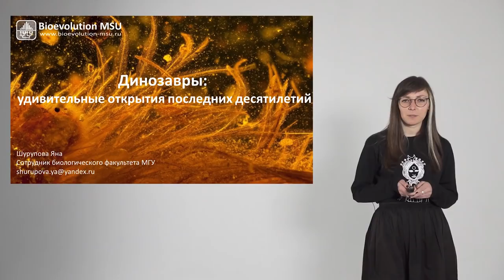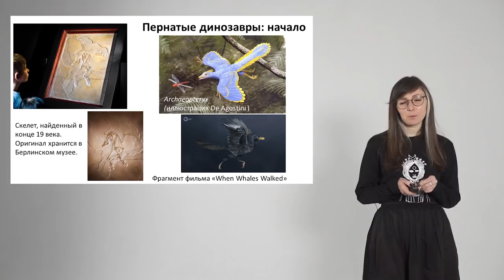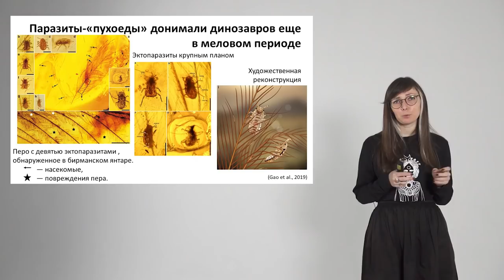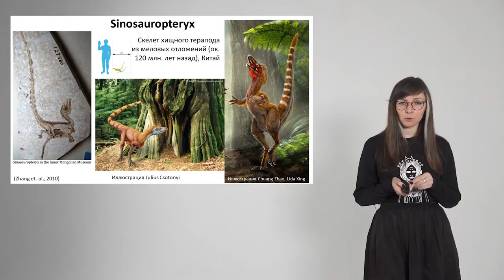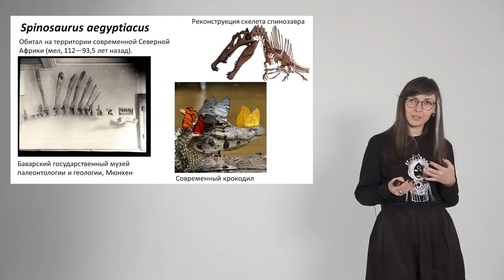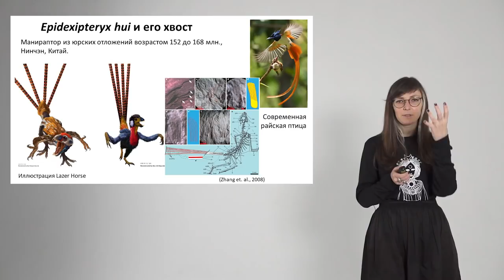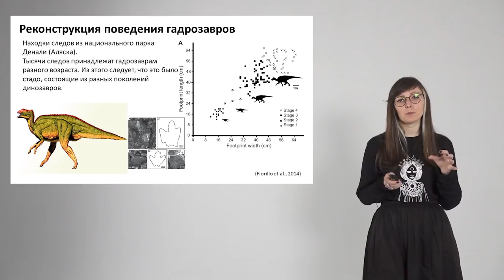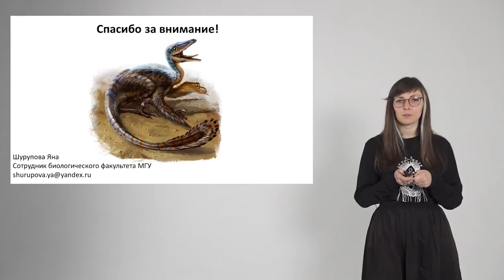Стань учёным! | Динозавры: Удивительные открытия последних десятилетий - Яна Шурупова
Тема: "Динозавры: Удивительные открытия последних десятилетий"

На заре палеонтологии динозавры воспринимались как «ужасные ящеры»: огромные, хладнокровные, неповоротливые, покрытые чешуйчатой кожей. Позднее было описано множество новых видов, разнообразие динозавров поражает воображение. Сегодня, благодаря последним открытиям, становятся известны новые детали их облика: перья, по которым восстанавливают окраску, следовые дорожки, позволяющие реконструировать походку, а в янтаре находят паразитов, которые донимали этих животных. Хотя нас разделяют миллионы лет, благодаря кропотливому труду ученых, картина жизни той эпохи становится всё более четкой и красочной!

Шурупова Яна Андреевна - сотрудник кафедры биологической эволюции биологического факультета МГУ им. М.В. Ломоносова.

0:00 - О чем мы поговорим.
1:06 - Динозавры в массовой культуре.
3:41 - Пернатые динозавры: начало.
6:11 - Хвост, "пухоеды", клещи: потрясающие находки в янтаре.
9:36 - Окраска оперённых динозавров.
12:26 - Иризация перьев динозавра.
14:27 - Спинозавры в реальности и фильмах.
16:27 - Археоптериксы - черно-белые?
17:44 - Интересные динозавры, в том числе отечественный.
19:06 - Поведение динозавров.
22:37 - Палеоихнология.
24:14 - Походка динозавров.
24:54 - Старые vs современные взгляды на динозавров.
26:44 - Интересная литература.